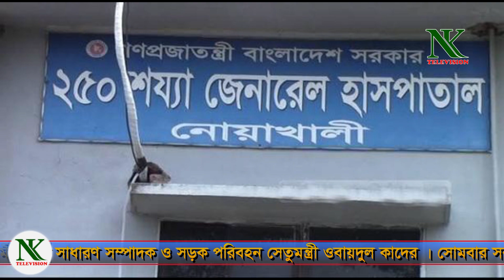একরামুল করিম চৌধুরী এমপির প্রশংসা করলেন ওবায়দুল কাদের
স্বাস্থ্য মন্ত্রণালয় সম্পর্কিত স্থায়ী কমিটির সদস্য ও নোয়াখালী জেলা আওয়ামীলীগের সাধারণ সম্পাদক একরামুল করিম চৌধুরী এমপি নোয়াখালীর স্বাস্থ্যখাত উন্নয়নের জন্য নিরলস পরিশ্রম করে যাচ্ছেন বলে প্রশংসা করেছেন বাংলাদেশ আওয়ামীলীগের সাধারণ সম্পাদক ও সড়ক পরিবহন সেতুমন্ত্রী ওবায়দুল কাদের । সোমবার সকালে সরকারি বাসভবনে ব্রিফিংকালে তিনি এসব কথা তুলে ধরেন ।